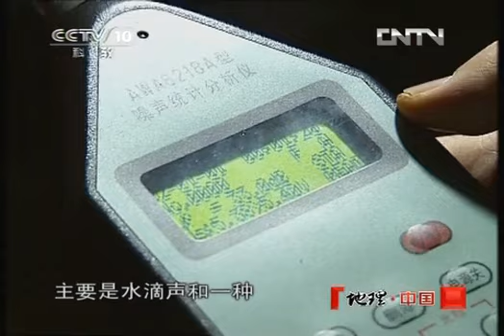地理中国 《地理中国》 20120701 探秘"小槽谷"（下）